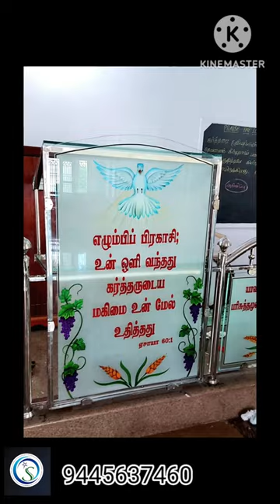Glass pulpit | wood | designs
glass pulpit#

wood ,glass designs #

Church glass pulpit #

colouring wok#

sand etching#

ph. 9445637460